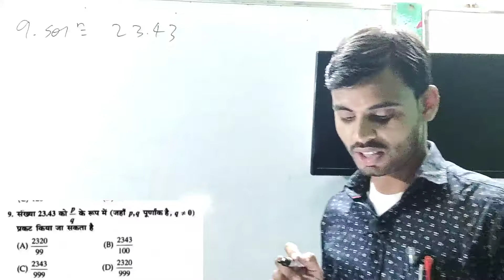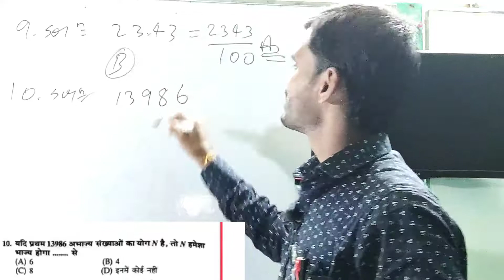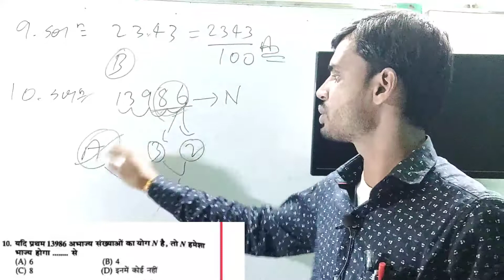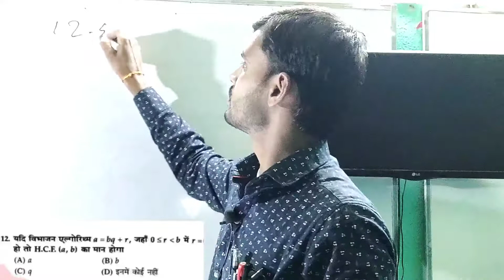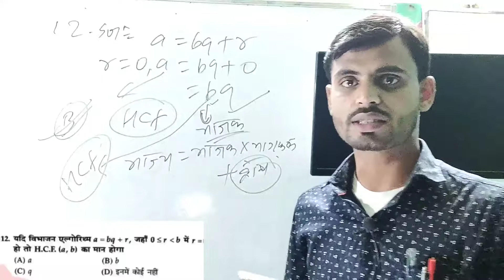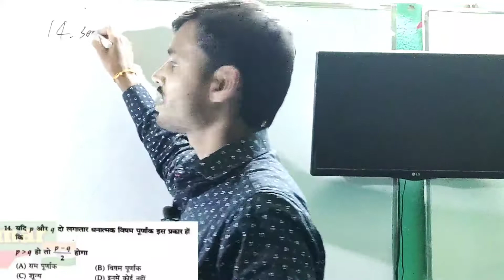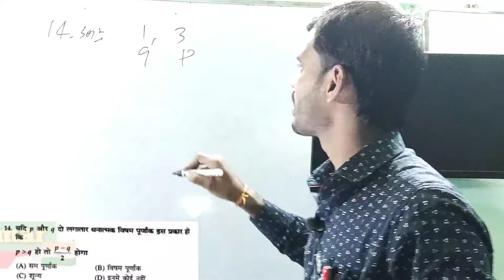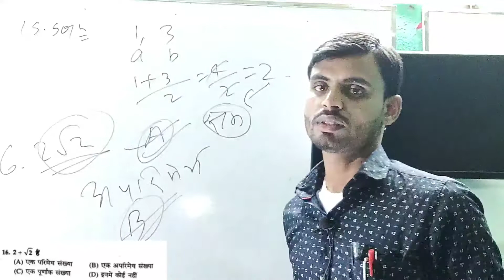Class 10 Chapter 1 VVI objective Qns.in Hindi Part-2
Class 10th Chapter -1Number System 100 Objectives Qns.Part-1
math vvi questions bihar board
Bihar board 10th ch 1vvi objectives questions
@Adarsh Teaching Centre
About Coaching:

Teacher-Chandrashekhar Sir
Address-Gyan Bharti Public School, Gandhi Chowk,Lakhaura East Champaran Bihar-845302
About Adarsh Teaching Centre:-

You get all Courses in free of Cost.
Maths, Science, English, Social Science, Sanskrit,GK&GS, Reasoning

Classes For : 6th,7th,8th,9th,10th,11th,12th
👉 Full Syllabus
👉Crash Course
👉 Objective Session Live
👉VVI Questions Provide in Pdf.
👉 Motivation
👉 Preparation of Polytechnic &ITI.